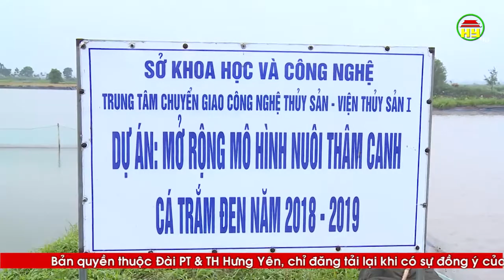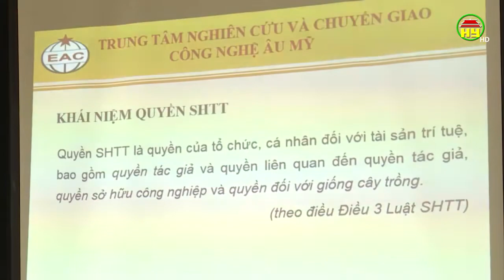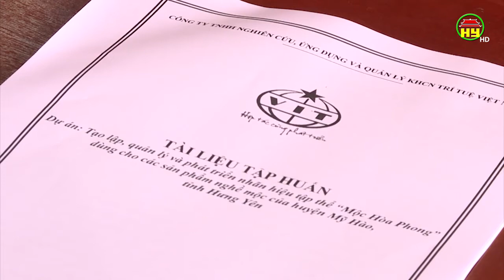Khởi nghiệp đổi mới sáng tạo: Hiệu quả dự án thụ tinh nhân tạo cho gà Đông Tảo của Sở KH&CN